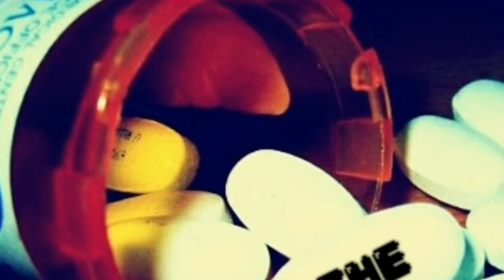Dimitry G - Dr Frankenstein